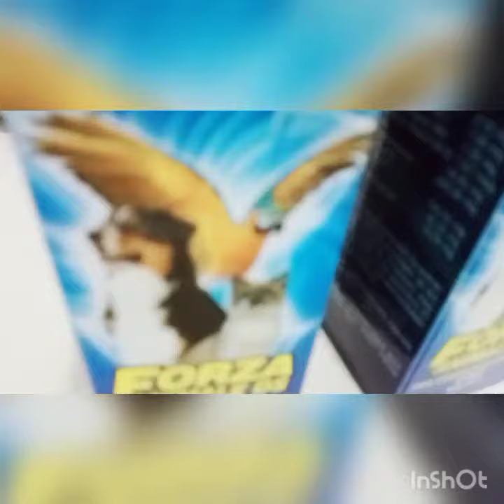belgian malinois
forza blue